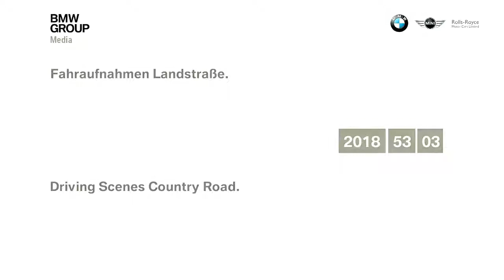The first-ever BMW X7: Driving Scenes Country Road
Driving scenes tripod, car to car, drone. Country road forest and lake.